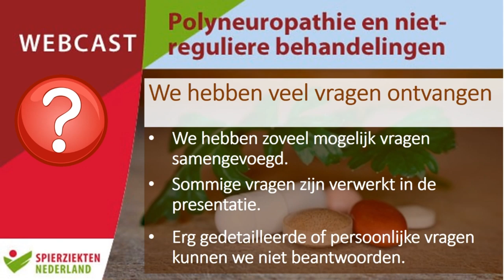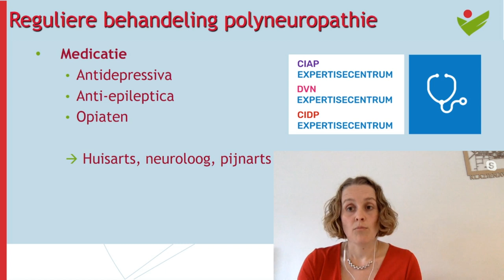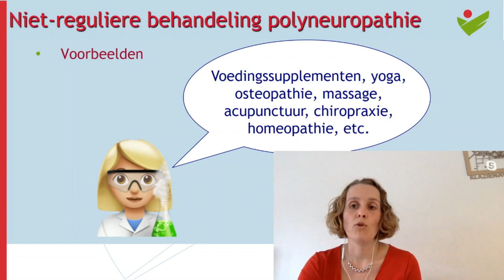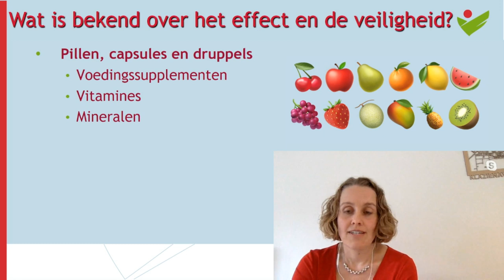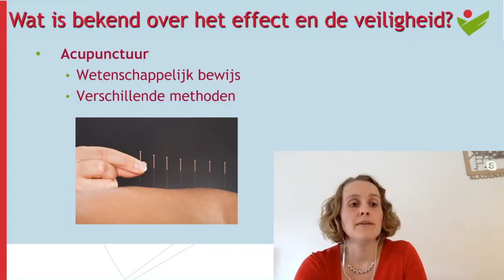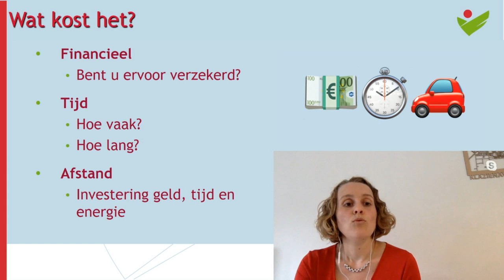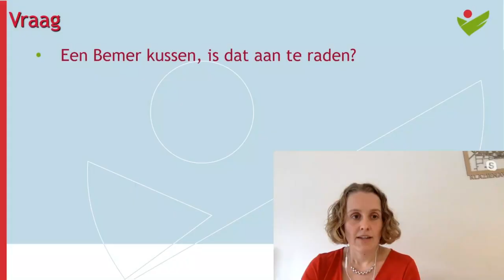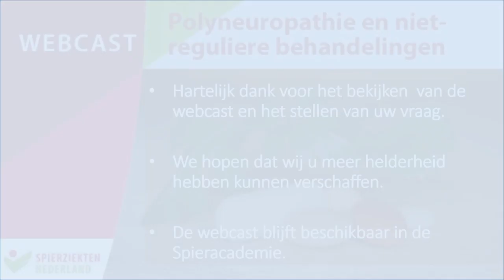Webcast ''Polyneuropathie en niet-reguliere behandelingen"